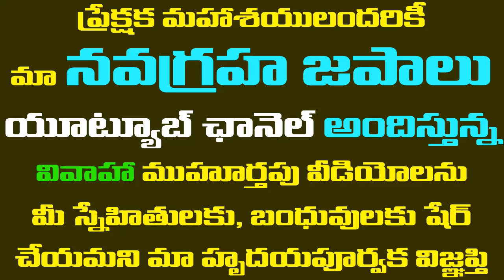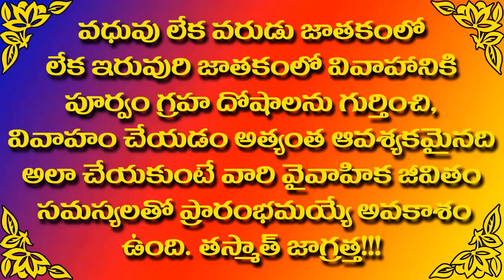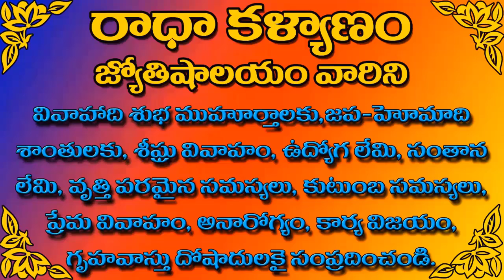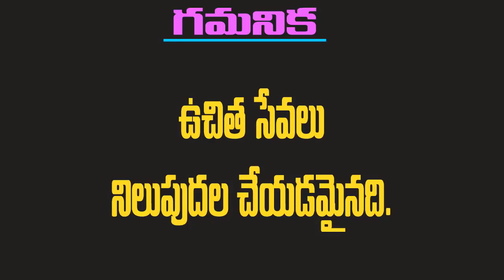MAKHA NAKSHATRA | APRIL - 2018 MARRIAGE MUHURATS | VIVAHA MUHURATS IN 2018 APRIL MONTH